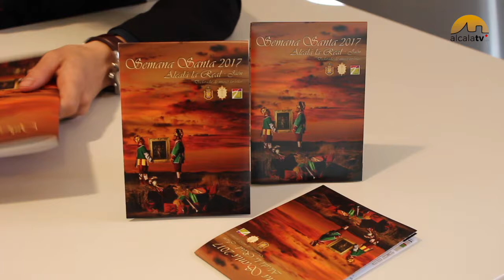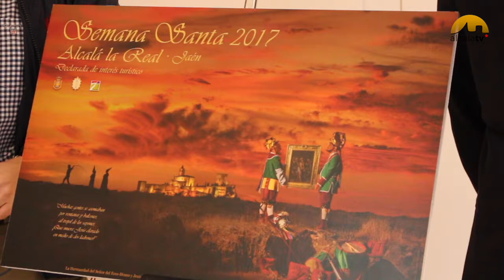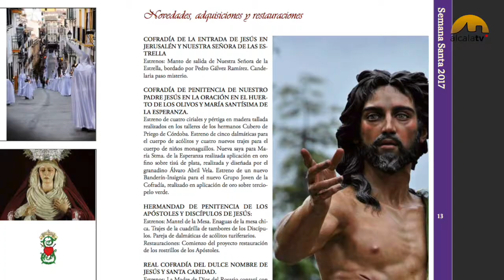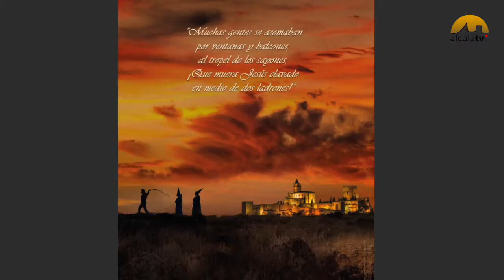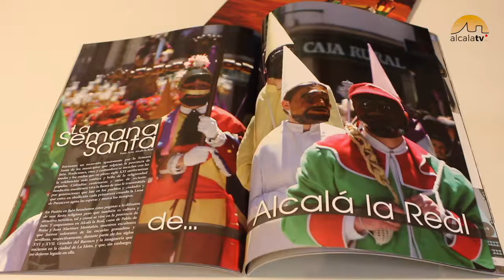Programa Semana Santa 2017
Presentado el programa oficial de Semana Santa de Alcalá la Real y las novedades de este 2017.